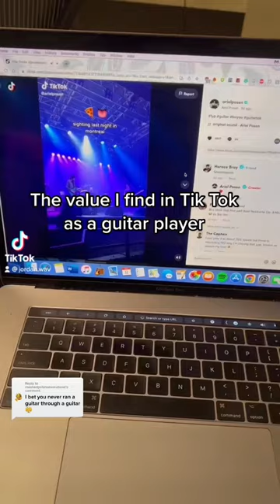The value I find in Tik Tok as a guitar player: Ariel Posen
LINKS!

- Ernie Ball Prodigy Picks 2.0mm
- Ernie Ball Paradigm Slinky Strings, 9-42
    - Charvel DK24 Pro Mod HSS
    - Ernie Ball patch cables
- TC Electronic Polytune
- TC Electronic Ditto Looper
- TC Electronic Hall of Fame Reverb
- Fender Deluxe Reverb Tonemaster (Blonde)

Hello!
I am a musician from Toronto! I like making music and building/experimenting with cool guitar effects. I share bits of guitar advice and philosophy with those looking to level up guitar playing and music creation. I also enjoy building up smaller artists with my indie artist feature series and curating Spotify playlists to spread their music/other music I enjoy. I use my online presence to spread a sense of wonder about guitar and the endless possibilities of sound. Hope you enjoy!

- Jordan :)